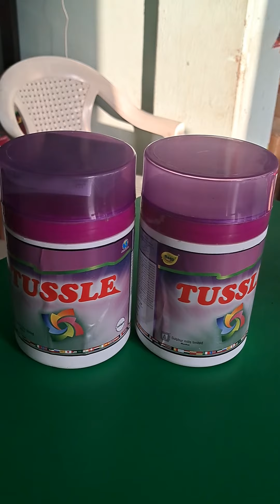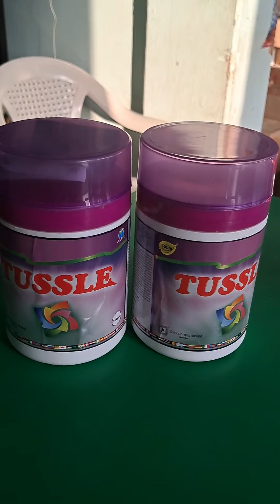tebuconazole 10% sulpher 65% Tussle fungicide sulpher mill powdery mildew fruit root pod blight spot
Tebuconazole 10% sulpher 65% fungicide